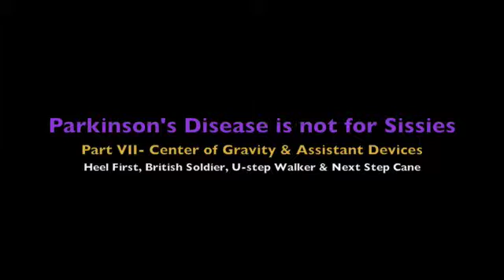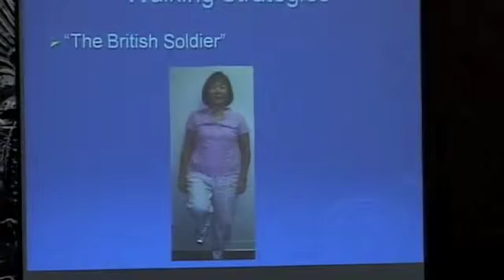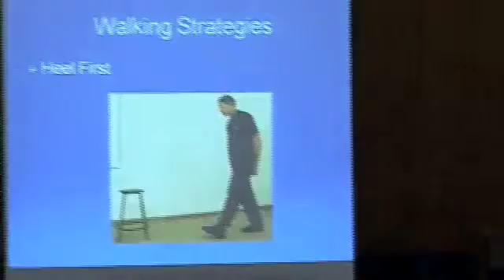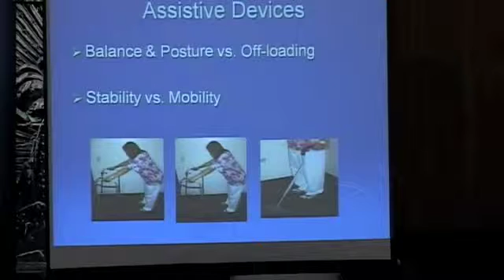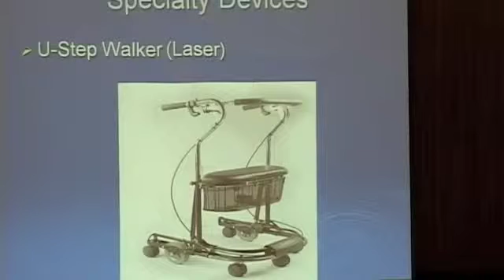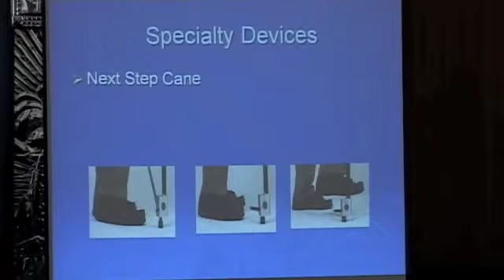Parkinsons Disease Part VII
Part VII of a Lecture Series by Kevin Lockette,PT. Topics are the hallmarks of Parkinson's disease and movement strategies to help mobility and balance.  With over 20 years experience working with PD patients, Kevin shares his knowledge of techniques that have proven to help you get control of your movements.  For more information about his book and dvd, please